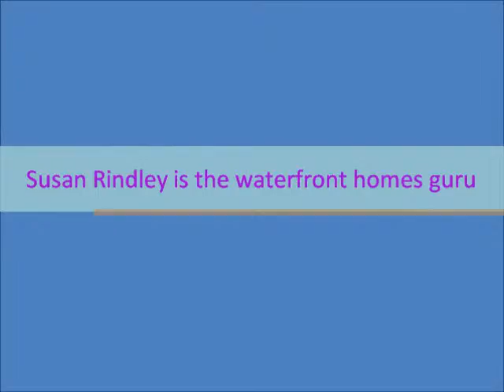Susan Rindley is the waterfront homes guru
His Treasures
and Presence

Photo: Wikimedia

Audio: Dan O
Danosongs.com